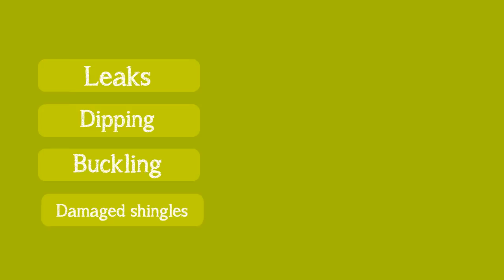Emergency Roof Repair Lakewood CO